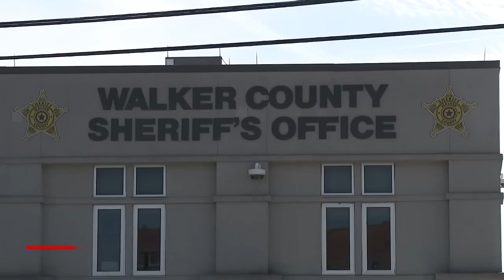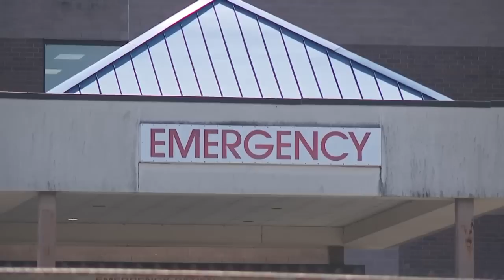Walker County inmate was 'pulseless and cold to the touch' on arrival at hospital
According to court documents, Walker County jail inmate Anthony Mitchell was 'pulseless and cold to the touch,' when he arrived at the hospital for treatment -- MORE